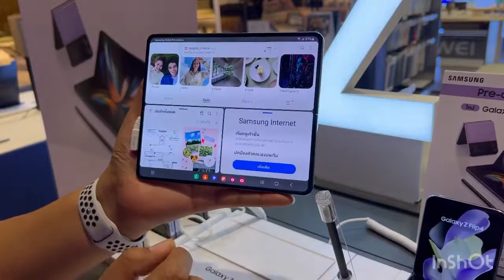Pre-order Galaxy Z Fold4/Filp4